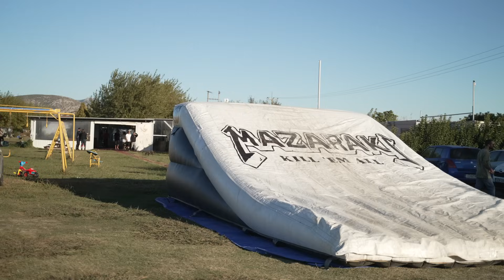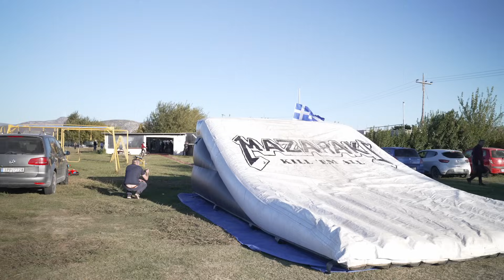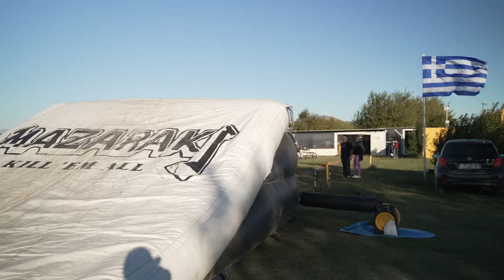WE WENT SKYDIVING!😱 *RIDING BMX UNDERNEATH JUMPERS*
we went skydiving for the first time!!! Crazy day and then we even set up the airbag by the landing zone to get a session in, forgot how fun these can be to ride. overall it was a GOOD day!!!😆